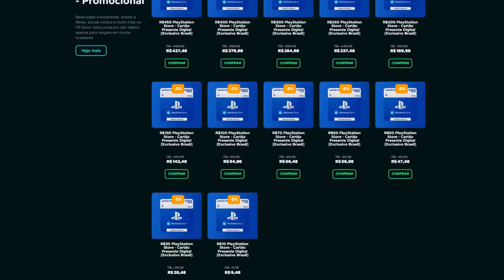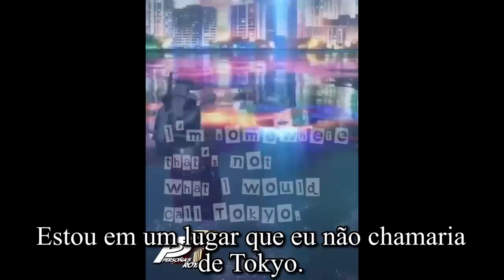A Internet está ZOANDO esse jogo por causa DISSO!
Forspoken virou MEME após seu novo trailer!

➤ PSN: hadessama94